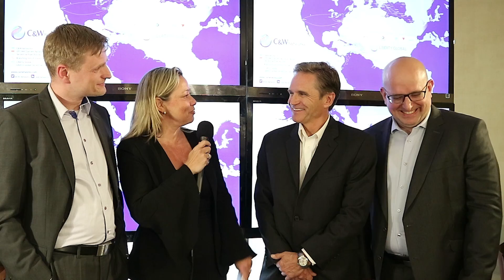Liberty Global HotShot - A Growing Force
Video interview with Ekrem Köylüer - VP Wholesale Data Services Liberty Global, Tobias Stiepak VP Wholesale Voice Servies Liberty Global and Paul Scott, President C&W Networks.

Liberty Global is a growing force within the international wholesale industry. Find out more why this is the case from these 3 inspiring executives.